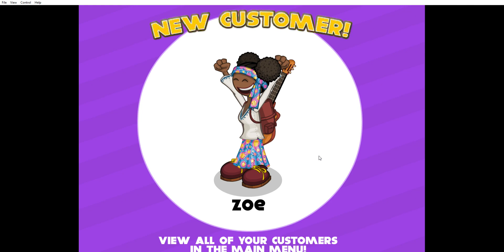Papas pancakeria in 2023 - Part 7